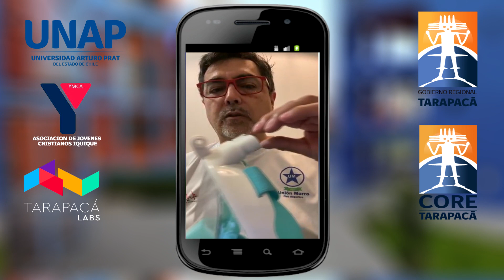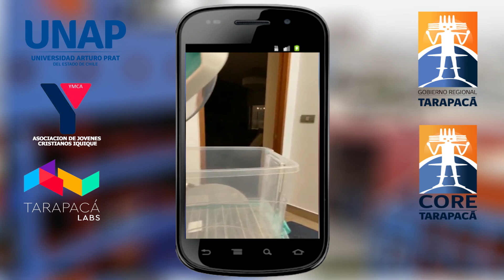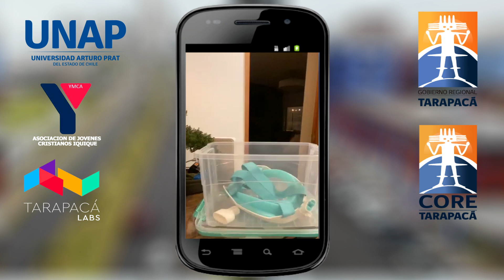Manual de limpieza de Ninja Full Face Snorkel Mask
El Dr. Claudio Pinto Muñoz, Director Médico de la Clínica Red Salud de Iquique, explica la forma óptima de limpieza para las Ninja Full Face Snorkel Mask adaptadas y donadas por Tarapacá Labs de UNAP a personal de la salud.